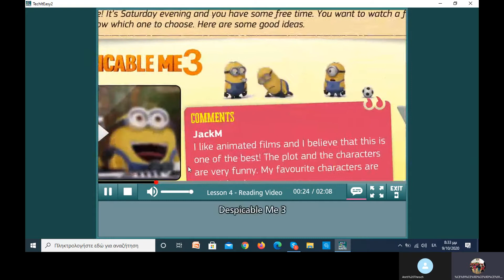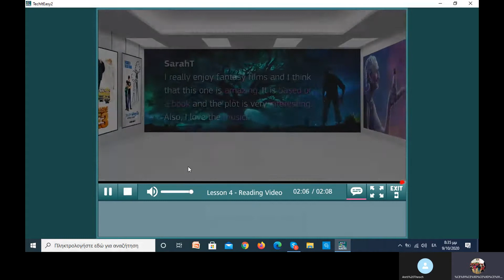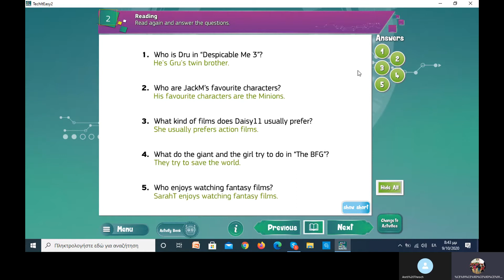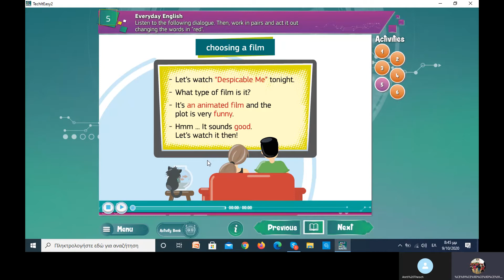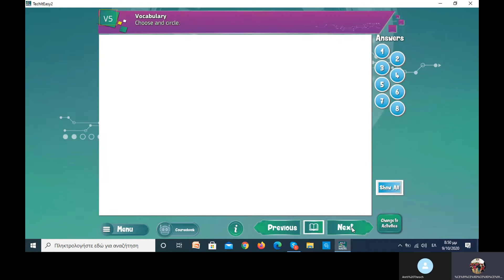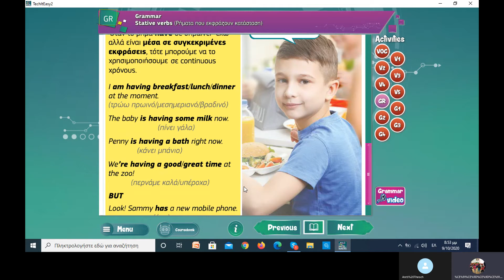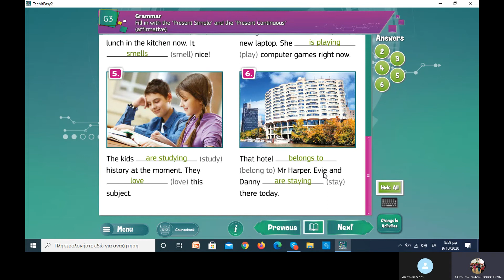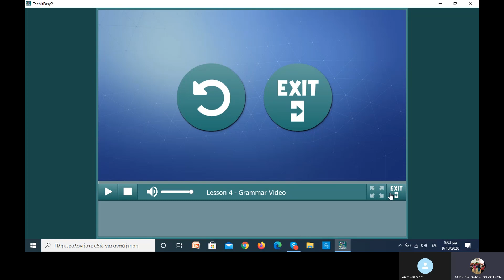B senior - Unit 4